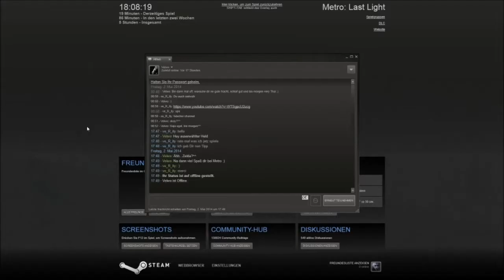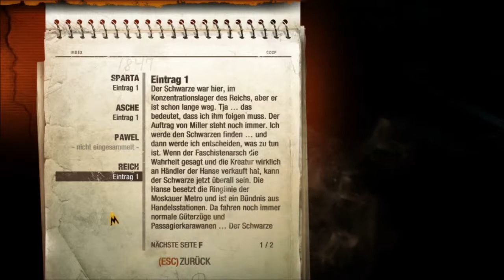[02/Blind/Hardcore] Metro: Last Light "Der Feind meines Feindes"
Gefangen genommen von den Faschisten, den wirklichen Parasiten in der Metro. Wir sind aber nicht der Einzige, der festgehalten wird. Wird es uns so ergehen wie den restlichen Gefangenen oder gelingt uns die Flucht?

Viel Spaß ;-)

Mehr Metro?

Mehr First Person Shooter?